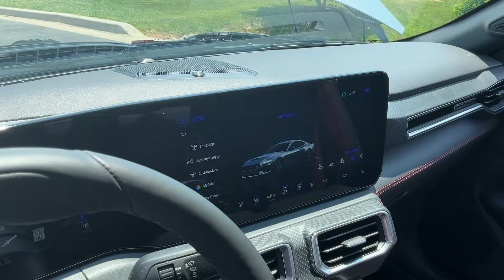2024 MUSTANG GT SOLD @ Eric’s Muscle Cars